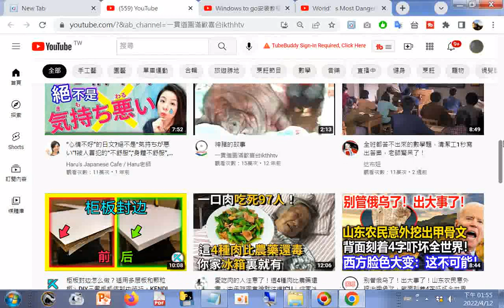20220412#youtube...神豬+考古...